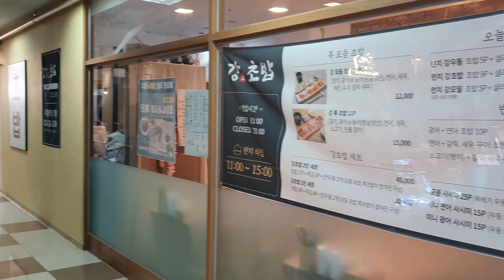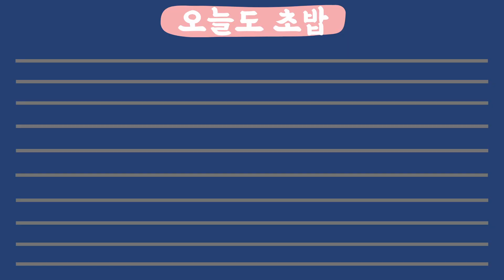[오늘도 초밥 2] #1 강초밥_리뷰 _서울 동작구 보라매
초밥을 좋아합니다.
그래서 초밥집을 리뷰해보려구요.
지극히 개인적인 의견이니 당연히 틀릴 수 있다는 점 참고해주세요

전체적으로 초밥 맛은 보통이었습니다.
하지만 추가로 주문한 새우초밥은 맛있었어요 ~!

강초밥 _ 위치 _ 서울 동작구 보라매로 5길 43